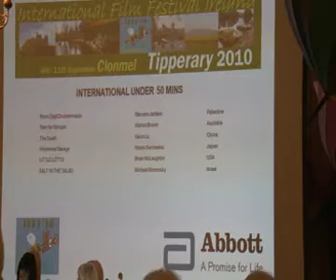16. International Under 50 mins. Rain for Morgan . Marisa Brown